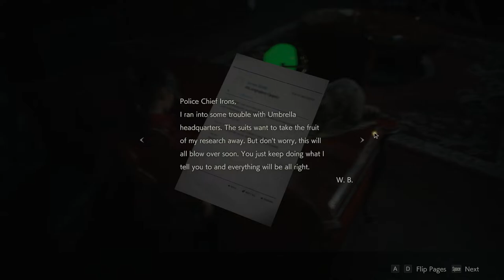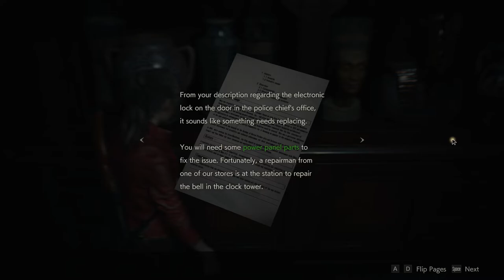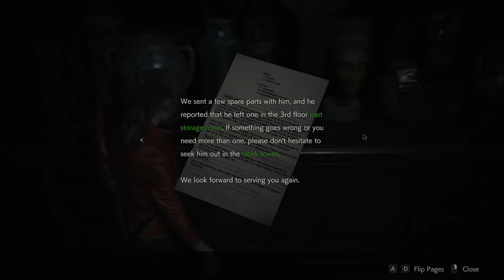Resident Evil 2 Remake #08 | Back to the Police Station! | Claire Gameplay PC GTX 1080Ti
In Resident Evil 2, the classic action, tense exploration, and puzzle solving gameplay that defined the Resident Evil series returns.

Players join rookie police officer Leon Kennedy and college student Claire Redfield, who are thrust together by a disastrous outbreak in Raccoon City that transformed its population into deadly zombies.

Both Leon and Claire have their own separate playable campaigns, allowing players to see the story from both characters’ perspectives. The fate of these two fan favorite characters is in players hands as they work together to survive and get to the bottom of what is behind the terrifying attack on the city. Will they make it out alive?

▼Title: RESIDENT EVIL 2 / BIOHAZARD RE:2
►Genre: Action
►Developer: CAPCOM Co., Ltd.
►Publisher: CAPCOM Co., Ltd.
►Release Date: 25 Jan, 2019

▼ PC Specs:
• 32GB RAM DDR4-RAM - 3000MHz Corsair Vengeance LPX